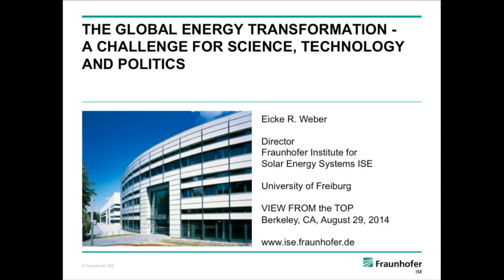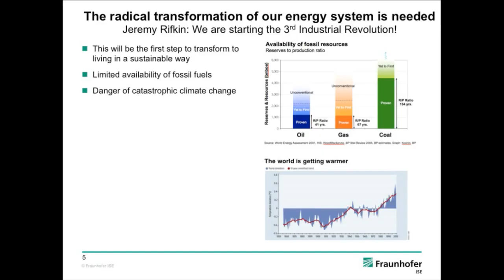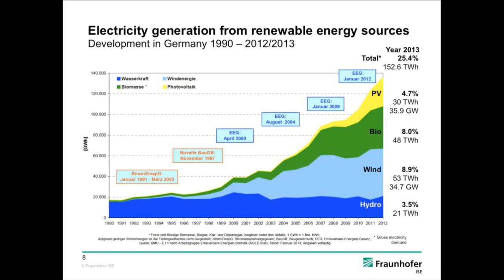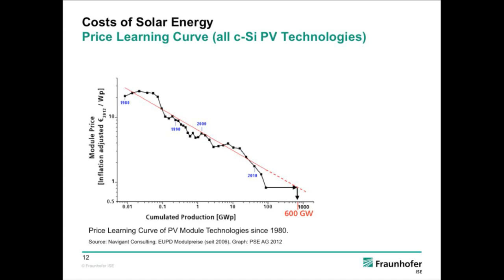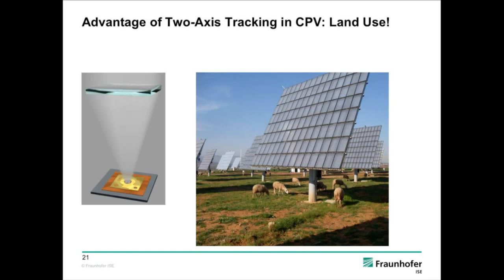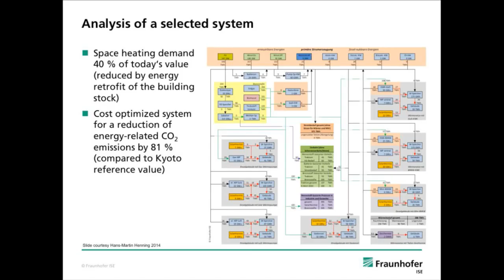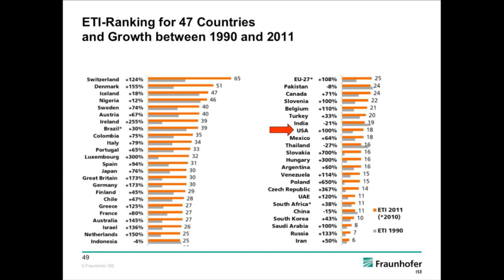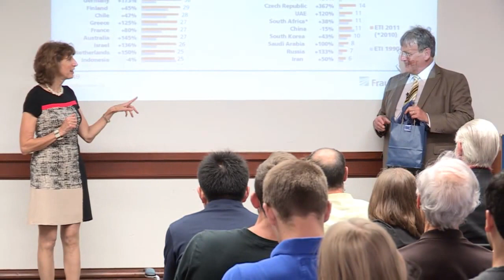View from the Top: Eicke Weber, Fraunhofer Institute for Solar Energy Systems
On Friday, August 29 the College of Engineering hosted Professor Eicke R. Weber, director, Fraunhofer Institute for Solar Energy Systems ISE, as the first speaker for the fall semester in our View from the Top lecture series. Professor Weber will speak on The Global Energy Transformation – a Challenge for Science, Technology and Politics.

We know that renewable, climate-neutral energy is vital for our survival. Solar energy is available in virtually limitless quantity, and photovoltaic cell production is increasingly cost-competitive. However, the energy system lags behind. Effective technologies in smart energy distribution, renewable-source transport and storage are needed, demanding political and social innovation. Only strong public support can lead us towards a sustainable global energy system. California and Germany might be the two regions ready to blaze this trail.

Eicke R. Weber returns to the Berkeley campus from the University of Freiburg in Germany, where he is a professor of solar energy and of physics. He has been a member of the Berkeley faculty in materials science and engineering since 1983 and an investigator for the Lawrence Berkeley National Laboratory since 1987. Weber now directs the University of Freiburg’s Fraunhofer Institute for Solar Energy Systems, the largest solar energy research institute in Europe. Before leaving for Germany, Weber co-founded CaliSolar, now Silicor, a manufacturer of a new kind of solar silicon. Among many honors and awards, Weber most recently received the Zayed Future Energy Prize for his institute from the Crown Prince of Abu Dhabi, endowed with $1.5 million.